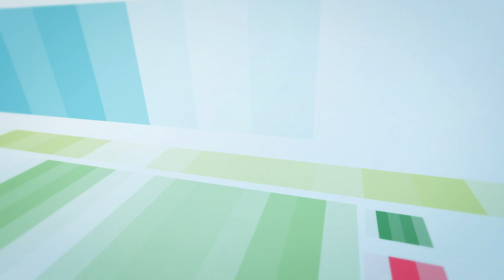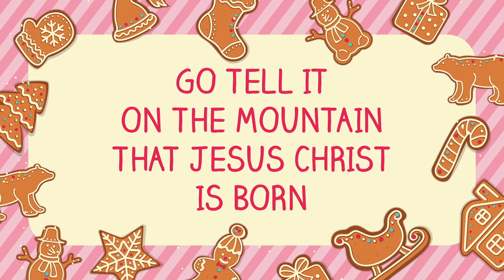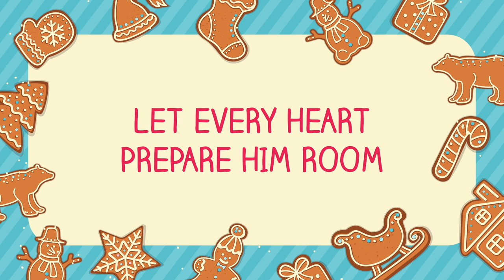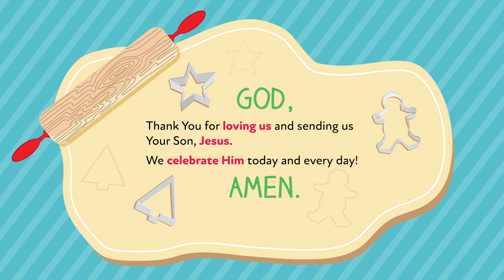Life Kids | Holly Jolly Kitchen | Week 4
Welcome to LIFE KIDS! We are so excited to PARTNER with our Life Kids parents to build a strong foundation of faith in Christ in our students.

Throughout this series,  the Holly Jolly Kitchen, Life Kids will discover the gift of Christmas that is too wonderful for words - Jesus!

Lesson materials courtesy of Newspring Network.